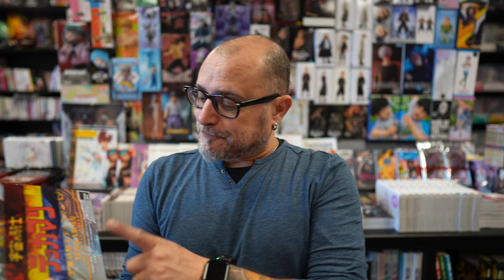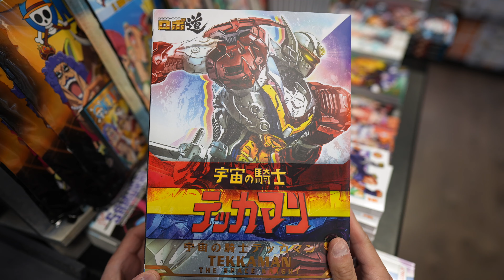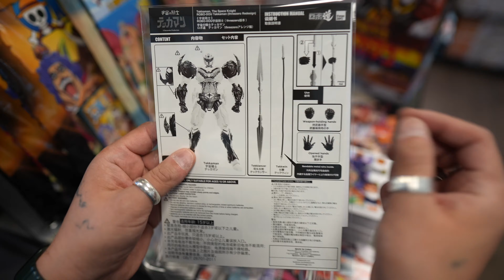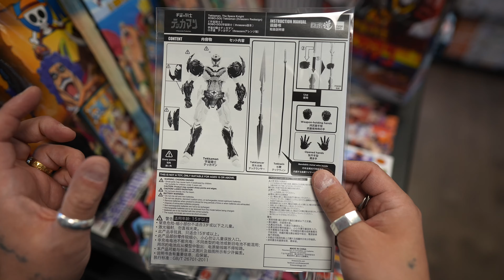Threezero ROBO-DOU Space Knight TEKKAMAN !!! UNBOXING!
Buon Sabato amici di Non Solo Libri Channel, oggi spacchettiamo assieme il mitico Tekkaman in questa rielaborazione di Threezero! Pertanto mettetevi comodi e buona visione!

Girato con Sony Alpha ZV-E1